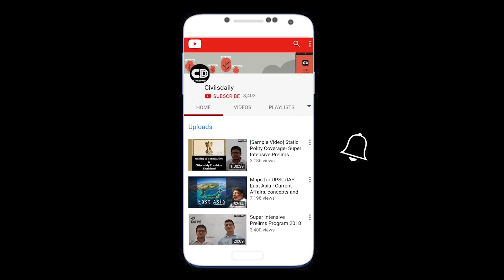UNHERD: "I cleared UPSC17, got IDAS and then resigned in 15 days" | Abhishek Saraf, AIR 8, UPSC 2019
Abhishek Saraf, AIR 8, UPSC 2019, in a very candid conversation with Rohit Pande will be giving an insight into his mindset and thought process. His rank is almost a logical corollary of his conviction, tenacity, and hard work. What made him switch from engineering to research and then to administration? Did he encounter failures? Why did he resign in 15 days? Watch the video to know more.

Abhishek is a Civil Engineering graduate from IIT Kanpur. An achiever through and through he scored this rank in his fourth attempt. Earlier he has scored a rank of 402 and 248 in UPSC 2017 (resigned in 15 days) and UPSC 2018 respectively. His optional was Civil Engineering. He is a manifestation of 'hard work pays' maxim. He has three research publications, two foreign internships, and a patent (pending).

Our association goes back a long way and we are proud of Abhishek. He is going to be a great administrator. We wish him all the very best for his future endeavors.

Unherd Topper Talk series is a Civilsdaily's initiative. We want to highlight what makes these toppers, their approach and strategy different from the herd. And you will also be getting a sneak peek into the moments of their lives that are unheard of.